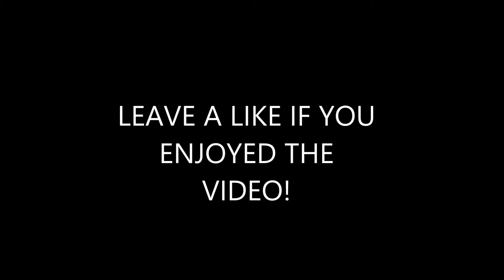KILLING LAST?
Hey Guys, CordessPizza here and welcome to another video!

This is a Live/Cut Comm Commentary